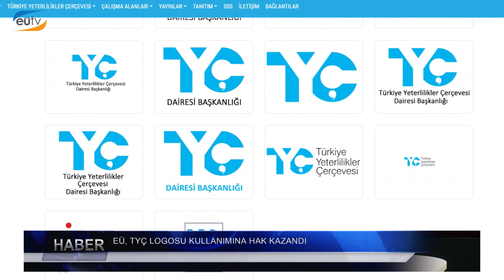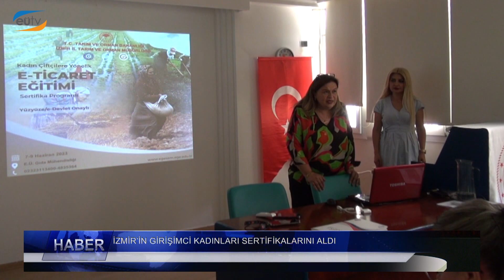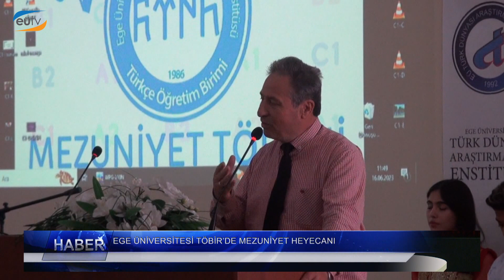Haftaya Bakış Programı 260. Bölüm (Ege Üniversitesi TV)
Büşra Özyurt'un sunumuyla, Üniversitemizden haberlerin yer aldığı programın 260. Bölümü.

1. Ege, TYÇ Logosu kullanımına hak kazandı.
2. Ege Üniversitesi yeni dönem hazırlıklarına başladı.
3. İzmir’in girişimci kadınları sertifikalarını aldı.
4. Ege Üniversitesi, TÖBİR'de mezuniyet heyecanı.
5. Rektör Budak EÜ Personeli ile bayramlaştı.